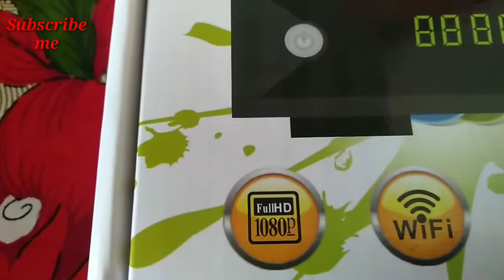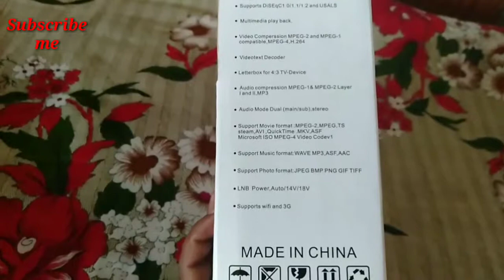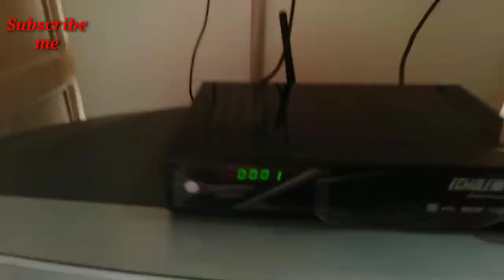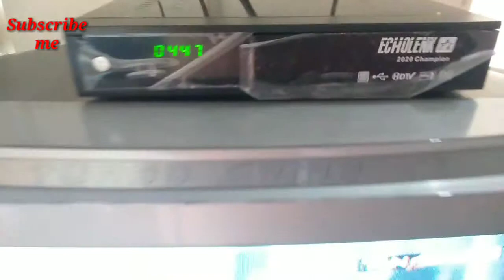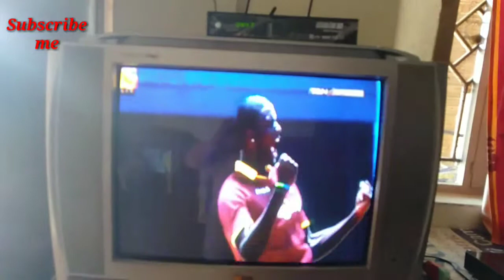Echolink 2020 Champion new SIM Reciver Unboxing august 2019 ,ten Pakistan DSports working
Echolink champion 2020 sim Reciver  ten Pakistan and DSports working